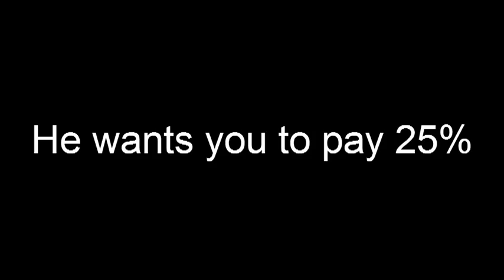Rich-mitts-Tax.mp4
Mitt Romney thinks you should pay more taxes than him